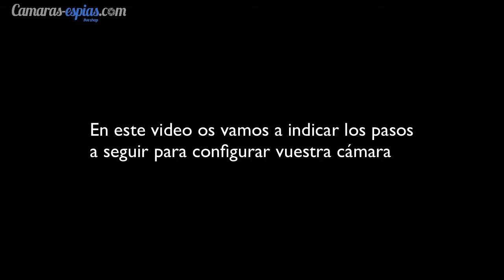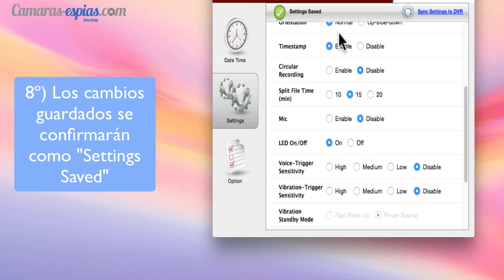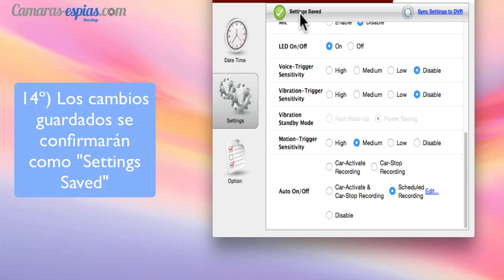Configuracion Programa Cámara Coche